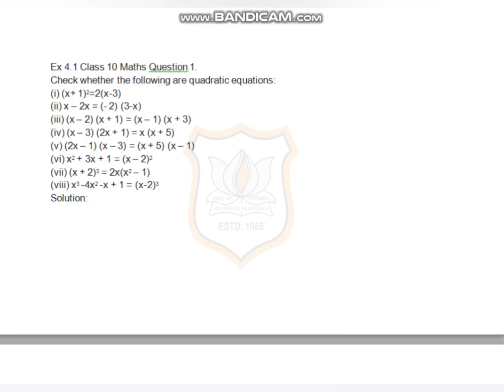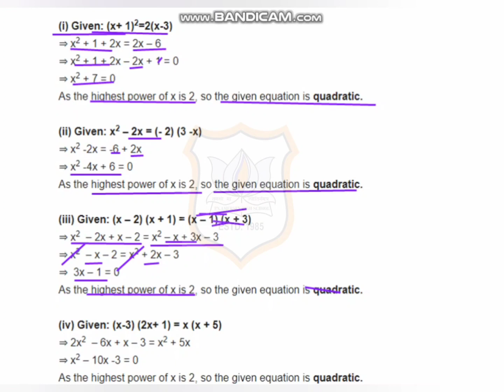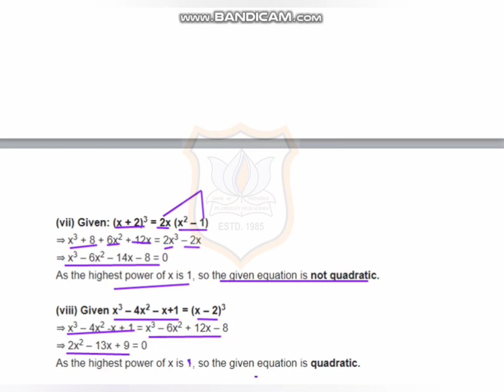STD X Mathematics Chapter 4 Continued